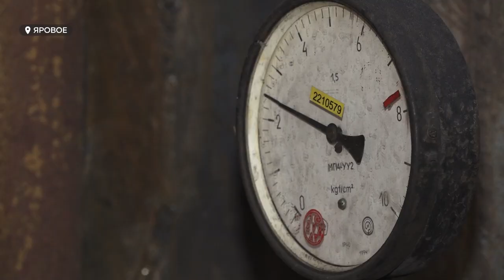Масштабный ремонт завершился на проблемной ТЭЦ в Яровом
Масштабный ремонт завершился на проблемной ТЭЦ в Яровом. Как отмечают власти города, это первые крупные работы на объекте за последние десятилетия. В этом году на обновление станции потратили порядка 200 млн рублей из краевого бюджета, еще почти полтора миллиарда - ушло на подготовку к текущему отопительному сезону.  Как теперь работает ТЭЦ и стало ли теплей в домах